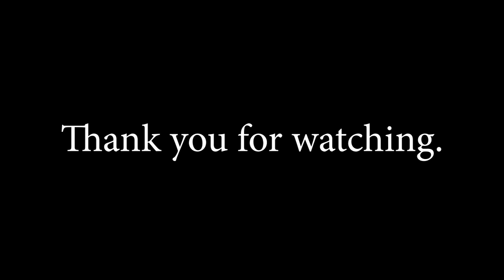Hispanic Heritage Month Virtual Webinar: Grassroots Partnership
This Hispanic Heritage Month, join the US DOL for a bilingual roundtable, “Grassroots Partnership: How Local Communities can Help Empower Workers.”  Learn about how the U.S. Department of Labor advocates for work with dignity through the work of subagencies like Wage & Hour Division and Occupational Safety and Health Administration (OSHA), and by collaborating with workers and advocates in the community. In this roundtable, DOL staff and community partners share case stories from around the country and share how to access support from the U.S Department of Labor in advocating for you and your community’s rights as a worker.